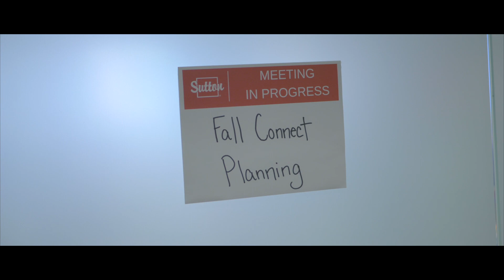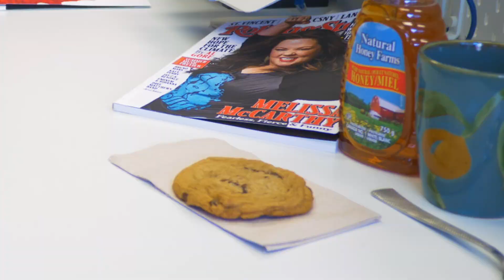Boardroom Brainstorm: The Promotion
Welcome to Boardroom Brainstorm: The Promotion, our fun little realty show that leads up to Sutton Connect.

On the season finale of Keeping up with the Marketing Team, the team is lacking inspiration, Ken makes everyone look bad, and Jon makes a startling discovery.

If you're thinking about becoming a REALTORⓇ or if you would like to talk to someone about joining Sutton,